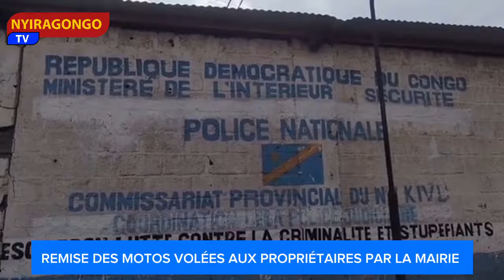BRAQUAGE DE MOTOS À GOMA LE MAIRE DE LA VILLE RESTITUÉ AUX VICTIMES CELLES EN POSSESSION DE LA PNC